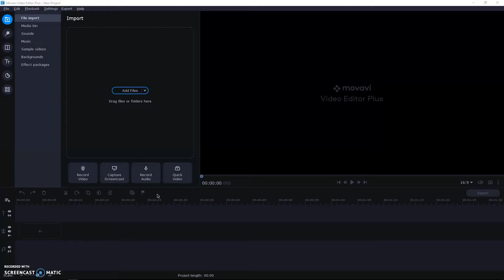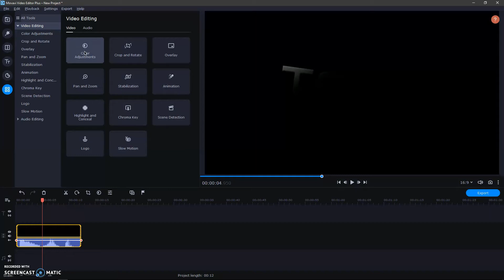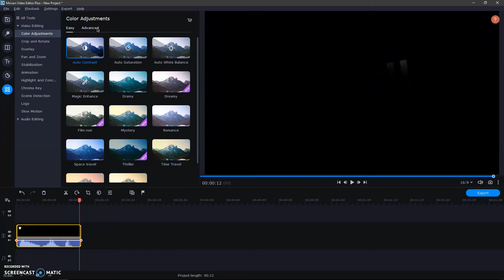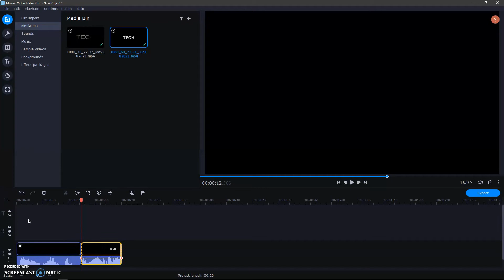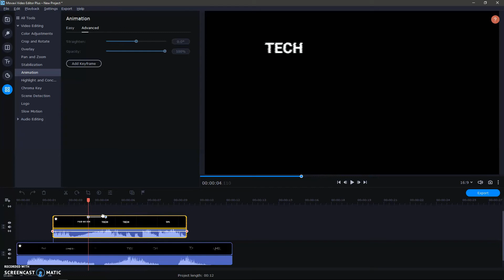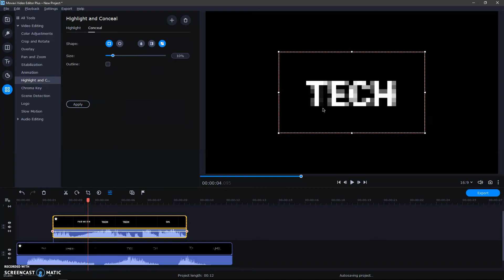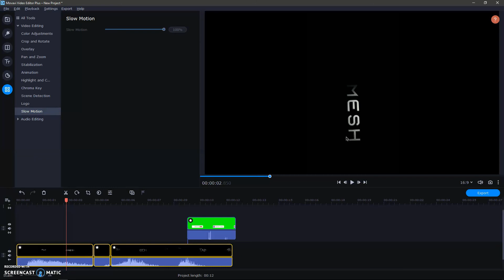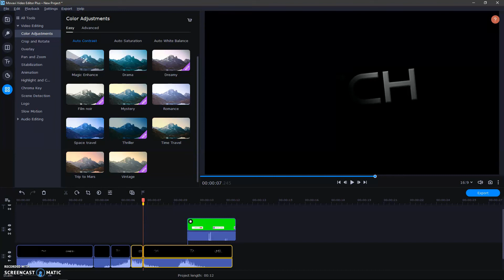02 How To Edit A Video In Movavi Video Editor Plus 2021 || MOVAVI VIDEO EDITOR SERIES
I Have Put My Hard work For Making This Video

Music 🎵 Credits

Music 🎶 Used In Full Video